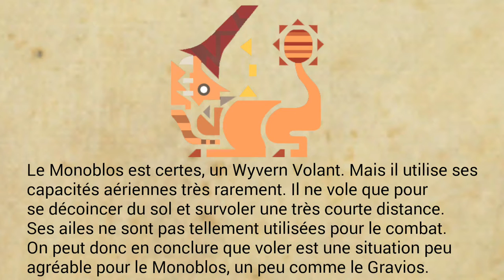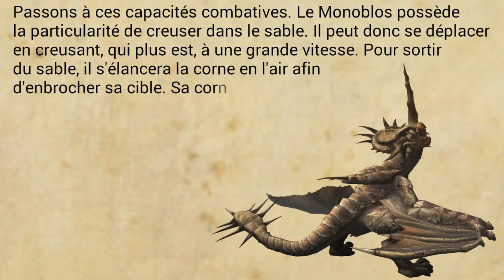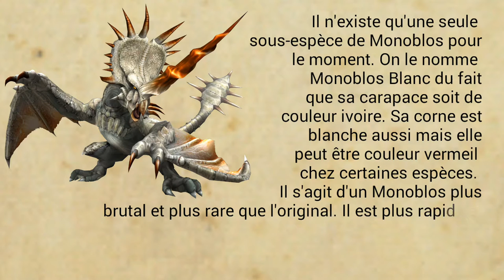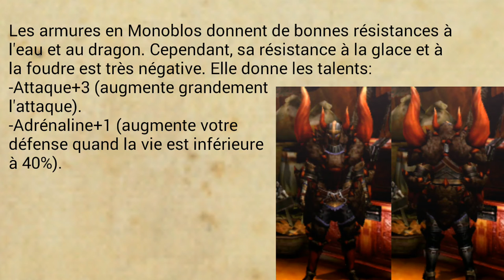Études de la Wycadémie, Rapport 18: Monoblos, la corne solitaire